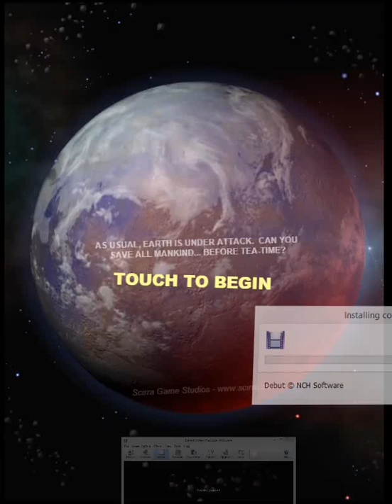Space Raiders (PC browser game)